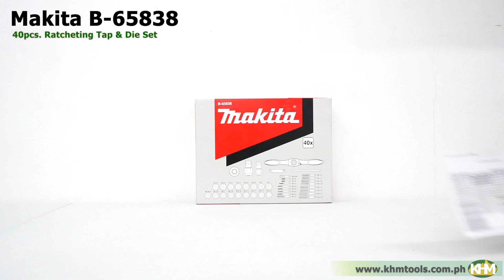Quick Unboxing Makita B-65838 40pcs Ratcheting Tap & Die Set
Makita B-65838 40pcs. Ratcheting Tap & Die Set

High quality steel taps & dies
Machined lead-ins for ease of use
For straight, accurate thread cutting
Easy to handle tap & die ratchet with ergonomic soft grip
Ideal for automotive & general mechanical workshop
Inclusions

Small/Medium Ratcheting T Wrench
Small Tap Adaptor
Medium Tap Adaptor
Medium Hex Die Adaptor
Screwdriver
Pitch Gauge
NC Plug Taps: 8mm x 1.25, 9mm x 1.25, 10mm x 1.5011mm x 1.50, 12mm x 1.75
NC Taper Taps: 3mm x 0.50, 3mm x 0.60, 4mm x 0.70, 4mm x 0.75, 5mm x 0.80, 5mm x 0.90, 6mm x 1.00, 7mm x 1.00
NF Hex Dies: 9mm x 1.00, 10mm x 1.25, 12mm x 1.50
NF Plug Taps: 9mm x 1.00, 10mm x 1.25, 12mm x 1.50
BSP Hex Die 1/8-28
BSP Tap 1/8-28
Specifications

Length Various
Material High Quality Steel
Suitable For Mild Steel/Aluminium/Brass
Pack Size 40
Socket Type Various
Metric/Imperial Metric
Racheting Yes
Head Style Various
Handle Type Anti-Slip